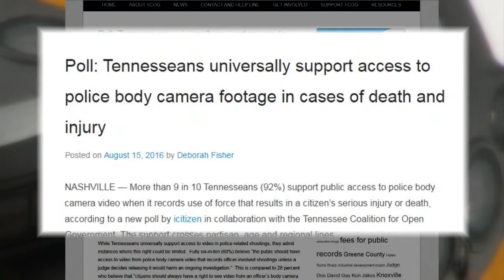JCPD buys body cameras for drug investigators